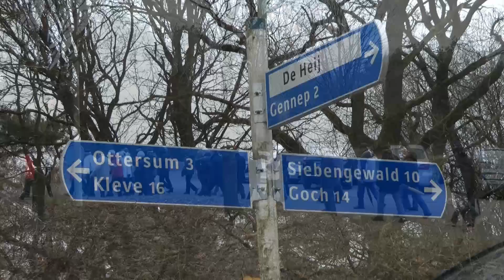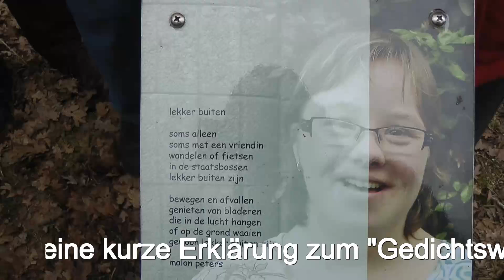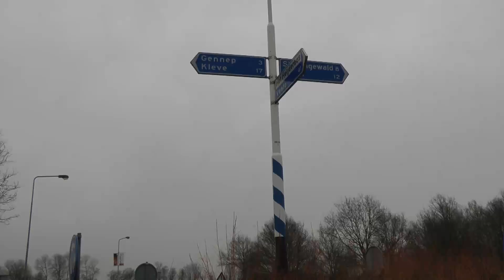2012 Wanderung in der Genneper Heide